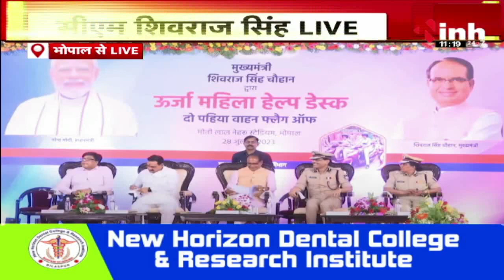CM Shivraj Singh Chouhan LIVE : महिला पुलिसकर्मियों को सीएम की बड़ी सौगात, 250 स्कूटी का दिया उपहार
INH, CM Shivraj Singh Chouhan LIVE : महिला पुलिसकर्मियों को सीएम की बड़ी सौगात, 250 स्कूटी का दिया उपहार